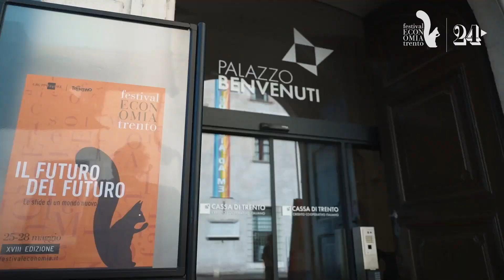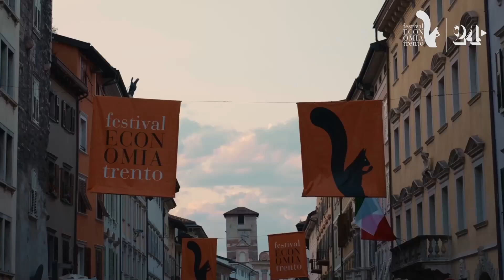Cartia d’Asero: le tre parole chiave del Festival dell’Economia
Presentato al Mudec il programma della 19^ edizione del Festival dell’Economia di Trento, che si terrà dal 23 al 26 maggio 2024. L’intervista all’Amministratrice Delegata del Gruppo 24 ORE Mirja Cartia d’Asero